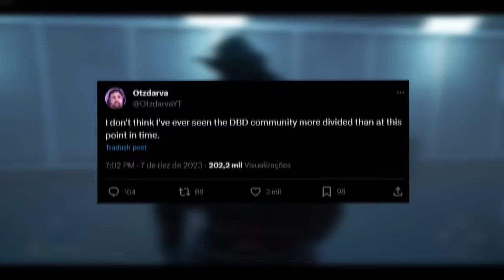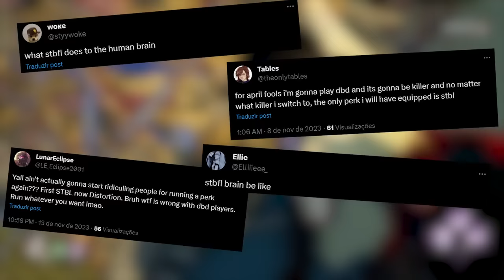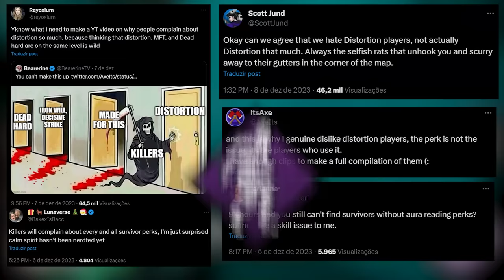As PERKS que DIVIDIRAM a comunidade do DBD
Essas perks causaram um DRAMA viu

Editor: Rikireparos

Baixe o app(YouCine) para aproveitar canais gratuitos, filmes, conteúdo infantil, futebol, conteúdos dublado e legendado, sem propagandas!

00:00 - As PERKS que DIVIDIRAM a comunidade do DBD
00:30 - Youcine
01:11 -As PERKS que DIVIDIRAM a comunidade do DBD